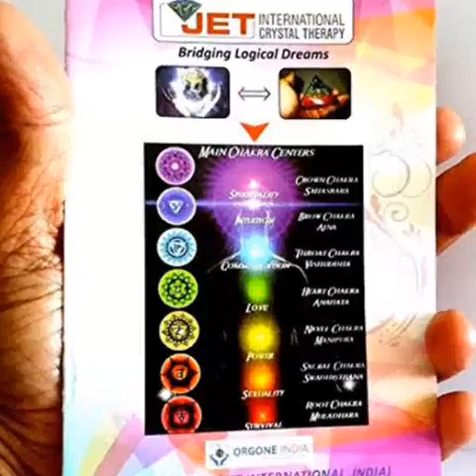Rose Quartz Tumbled Stones Manufacturer Exporter India Wholesaler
JET - THE CRYSTAL HOME: At JET INTERNATIONAL, we deliver the best possible products competitive in the world market with least possible time consumption – i.e. at Jet Speed. We are one of the leading manufacturers and suppliers based in the western region of India named Vadodara / Baroda city, Gujarat State – PROUD OF BEING BORN IN THE STATE WHERE MAHATMA GANDHI WAS BORN. We are extremely fortunate to have a wide range of products in our data-bank, which time and again are innovated and designed as per the latest trends and market requirements. They include REIKI - CLEASING, CHARGING CRYSTALS !!
CHAKRA SET
TUMBLED STONES
GEOMETRY SET
MERKABA
GEMSTONE EGG
GEMSTONE BALL
PENDANTS
PENDULUM
GEMSTONE BOWLS
GEMSTONE OBELISK
HEALING WANDS & STICKS
CHAKRA WANDS
ROSEWOOD STICKS
MASSAGE WANDS
GEMSTONE TOWERS
REIKI STONES
RUNES STONES
GEMSTONE PYRAMIDS
GEMSTONE ANGELS
GEMSTONE BRACELET
CHIPS BRACELET
BEADS BRACELET
WORRY STONES
PUFFY HEART STONES
HINDU GOD
TIBETAN PRODUCTS
GEMSTONE JAPA MALA
ROUND BEADS
ROUND 108 BEADS KNOTTED
GEMSTONE GENERATOR
[26/05, 13:00] JET - THE CRYSTAL HOME: More benefits from using our orgone devices:

Psychic Attack
TV's
Mind Control
Wireless Devices

Concentration
Energy
Love
Creativity
Well-being
Luck
Wealth
Stability
Productivity
Health
Oneness With Themselves
Clarity
Keeping A Clear Mind
Remote Viewing
Meditation Ability

[26/05, 13:00] JET - THE CRYSTAL HOME: Thank you for your cooperation.
Kind Regards,

JATIN PANDYA
BUSINESS HEAD / OWNER
JET INTERNATIONAL

Sales: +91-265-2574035 / Cel : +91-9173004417 (lines are open Monday - Friday 9am - 5pm (excluding Bank Holidays) and Saturday / Sunday (9am - 2pm))

Skype / Yahoo:  jet.international